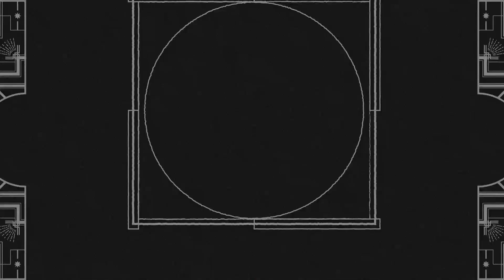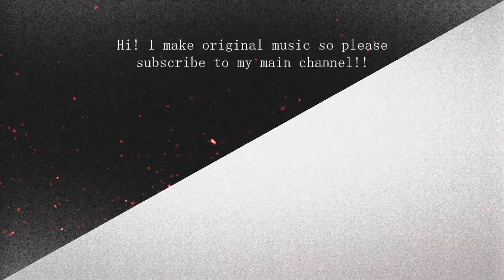【MIKU SOLID x TETO】(Not) A Devil【Vocaloid x UTAU Cover】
This cover is a bit rushed but I just wanted to do it for fun! I'm not much of an artist, but I think Miku and Teto look okay :) My boyfriend helped me draw Teto digitally. I drew Miku traditionally on pen and paper and then colored it digitally.

The Miku tuning is 90% from Suzie's VSQx with small edits from me. Please check out her cover and support her if you also want the VSQ!

* Vocal: Miku Solid V4x , Kasane Teto
* Mixing, Art, UTAU tuning: MonochroMenace
* Vocaloid Tuning: Suzie
* Video: OTOIRO
* Backing Vocals: esan223, Jomomonogm, Mellun